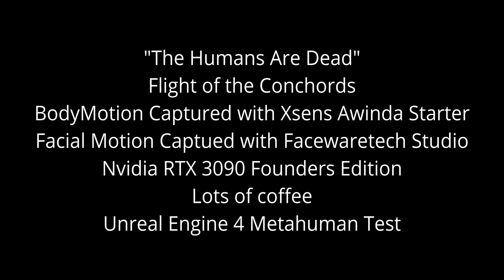unreal engine 4 the metahumans are dead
Huge thanks to Xsens for loaning me an MVN Awinda Starter,Facewaretech and Glassbox for loaning me Faceware Studio for Unreal. Thanks to feeding_wolves for exporting my mocap since i ran out of trial lol